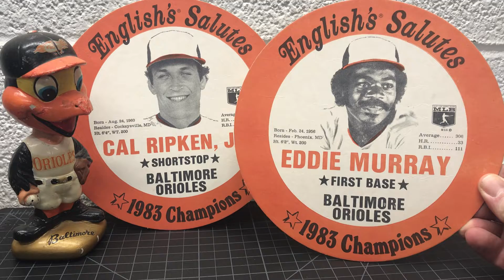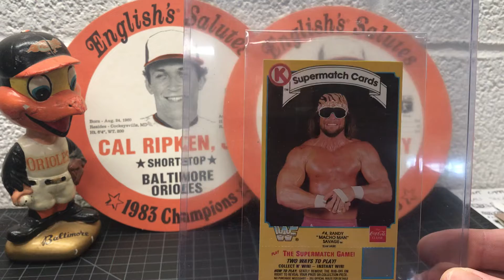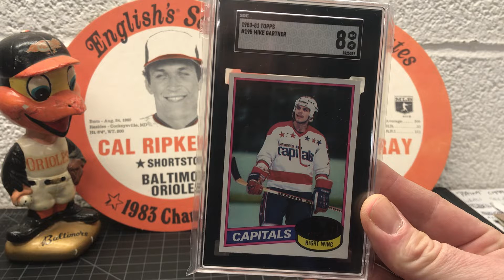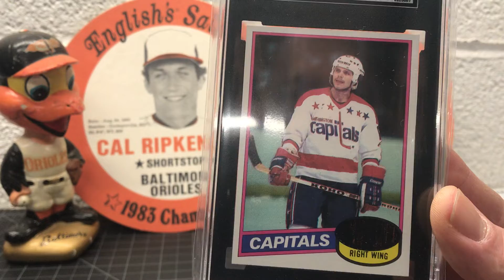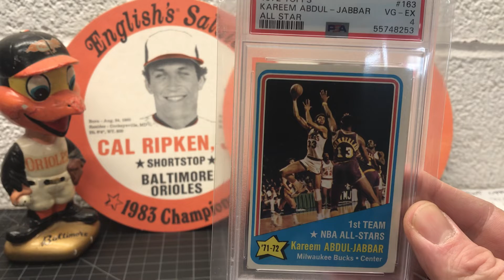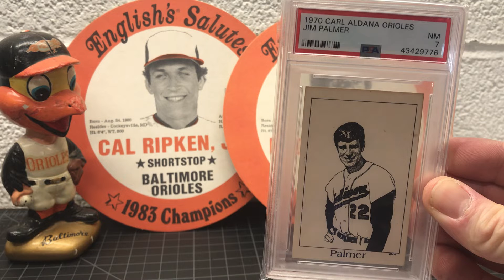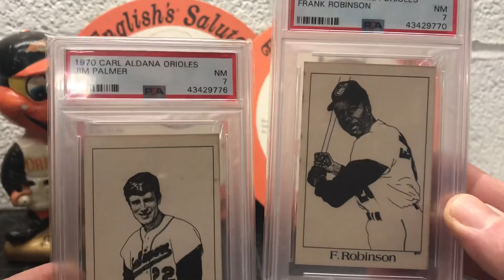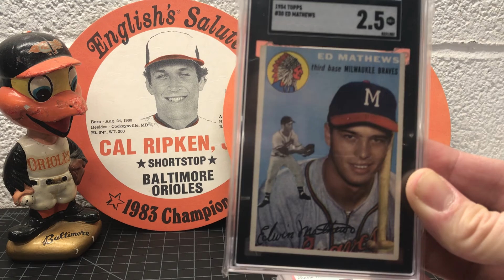Mail recap: Kareem, oddball Orioles etc…